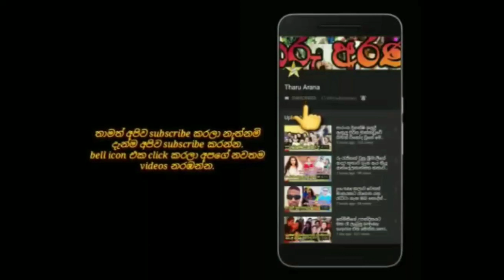චිත්‍රපට අධ්‍යක්ෂිකා රේණුකා බාලසූරීය මහත්පියගේ උපන්දිනයට ලැබුනු birthday surprise එක මෙන්න.